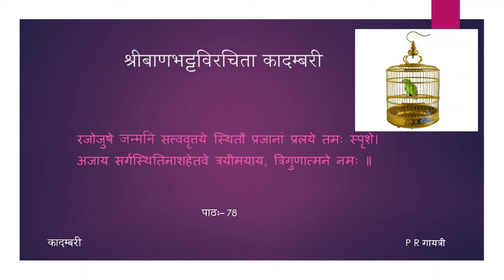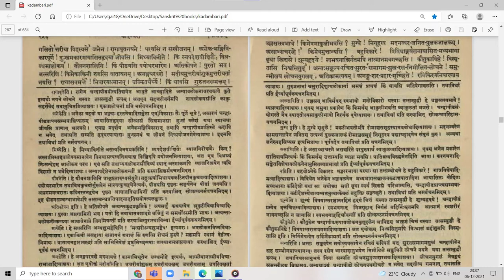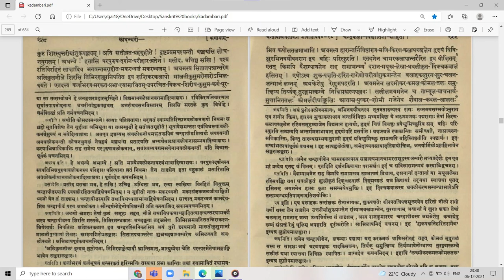कादम्बरी (पूर्वभागः) - कथा - पाठः ७८ (Tamil Lecture)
पाठः ७८— चन्द्रापीडावलोकने नागरिकविचाराः